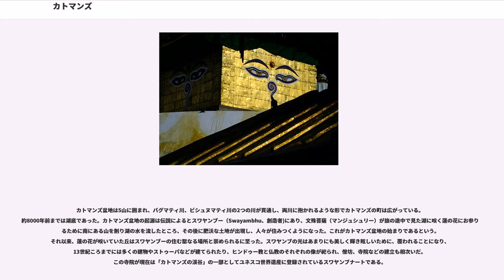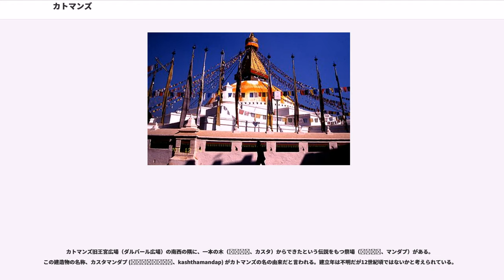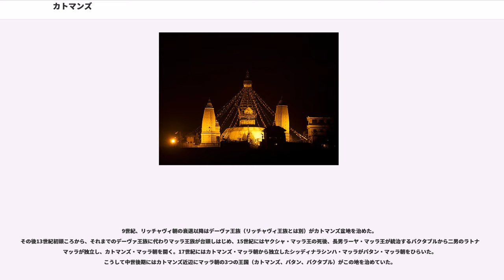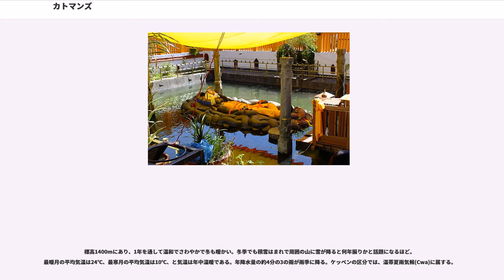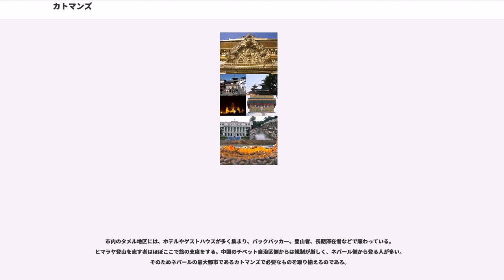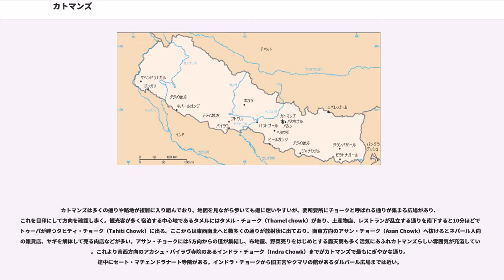カトマンズ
カトマンズ（ 、ローマ字転写：kaṭhmaḍaũ、）は、ネパールの首都で最大の都市である。カトマンドゥとも呼ばれる。別名はカンティプル（Kantipur）。
2011年の人口は100万3285人。

カトマンズ盆地は5山に囲まれ、バグマティ川、ビシュヌマティ川の2つの川が貫通し、両川に抱かれるような形でカトマンズの町は広がっている。約8000年前までは湖底であった。カトマンズ盆地の起源は伝説によるとスワヤンブー（Swayambhu、創造者)にあり、文殊菩薩（マンジュシュリー）が旅の途中で見た湖に咲く蓮の花にお参りするために南にある山を削り湖の水を流したところ、その後に肥沃な土地が出現し、人々が住みつくようになった。これがカトマンズ盆地の始まりであるという。それ以来、蓮の花が咲いていた丘はスワヤンブーの住む聖なる場所と崇められるに至った。スワヤンブの光はあまりにも美しく輝き眩しいために、覆われることになり、13世紀ころまでには多くの建物やストゥーパなどが建てられたり、ヒンドゥー教と仏教のそれぞれの像が祀られ、僧坊、寺院などの建立も相次いだ。この寺院が現在は「カトマンズの渓谷」の一部としてユネスコ世界遺産に登録されているスワヤンブナートである。

首都という場合、通常カトマンズ市をさすが、単にカトマンズという場合、カトマンズ盆地全体、カトマンズ郡（カトマンズ市部を含む）、あるいはカトマンズ首都圏（カトマンズ、パタン、バクタプルの各市部）を指す場合もある。かつてはヒッピーのメッカであり、ヒマラヤ登山の玄関であるため多くの高名な登山家も一度は足を止める場所でもある。

カトマンズ旧王宮広場（ダルバール広場）の南西の隅に、一本の木（काष्ठ、カスタ）からできたという伝説をもつ祭場（मण्डप、マンダプ）がある。この建造物の名称、カスタマンダプ (काष्ठमण्डप、kashthamandap) がカトマンズの名の由来だと言われる。建立年は不明だが12世紀頃ではないかと考えられている。
ネパールの人口は2,649万人（2011年の人口調査による）で、カトマンズ盆地には176万人が住んでいる。残りのほとんどの人々は山村で生活している。山村に住む人たちにとってはカトマンズは憧れの土地で、カトマンズ盆地を「ネパール」と呼び、カトマンズに行くことを「ネパールに行く」という。

古代より、現在のネワール族の祖先であろうと思われる非インド・アーリヤ系先住民がこの地で生活をしてきていたが、4世紀の後半にはインド・アーリア系のリッチャヴィ朝がカトマンズ盆地を征服しネパール（ネーパーラ）王国を興した。

9世紀、リッチャヴィ朝の衰退以降はデーヴァ王族（リッチャヴィ王族とは別）がカトマンズ盆地を治めた。
その後13世紀初頭ころから、それまでのデーヴァ王族に代わりマッラ王族が台頭しはじめ、15世紀にはヤクシャ・マッラ王の死後、長男ラーヤ・マッラ王が統治するバクタプルから二男のラトナ・マッラが独立し、カトマンズ・マッラ朝を開く。17世紀にはカトマンズ・マッラ朝から独立したシッディナラシンハ・マッラがパタン・マッラ朝をひらいた。こうして中世後期にはカトマンズ近辺にマッラ朝の3つの王国（カトマンズ、パタン、バクタプル）がこの地を治めていた。

1768年、ゴルカ王のプリトビ・ナラヤン・シャハがこの地を三王国を倒し、カトマンズを首都として定めた（ゴルカ朝）。1769年にネパールを統一するまでは、「ネパール」というと「カトマンズ」を指していた。

標高1400mにあり、1年を通して温和でさわやかで冬も暖かい。冬季でも積雪はまれで周囲の山に雪が降ると何年振りかと話題になるほど。最暖月の平均気温は24℃、最寒月の平均気温は10℃、と気温は年中温暖である。年降水量の約4分の3の雨が雨季に降る。ケッペンの区分では、温帯夏雨気候(Cwa)に属する。

観光業はカトマンズの主要な収入源の一つである。
王宮やヒンドゥー教や仏教の寺院などがあり、代表的な建造物としてスワヤンブナート寺院、国立博物館、ダルバール広場、バラジュ庭園などが知られる。17世紀の歴史的な建造物が多く残るカトマンズ盆地全体が、カトマンズの渓谷として1979年、ユネスコの世界遺産に登録されている。

市内のタメル地区には、ホテルやゲストハウスが多く集まり、バックパッカー、登山者、長期滞在者などで賑わっている。
ヒマラヤ登山を志す者はほぼここで...